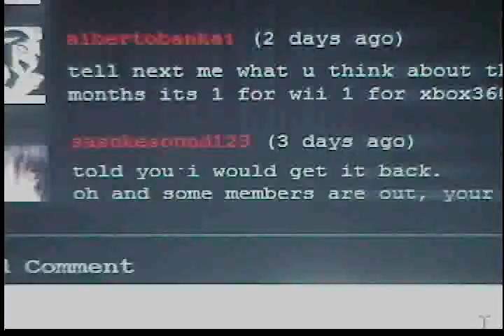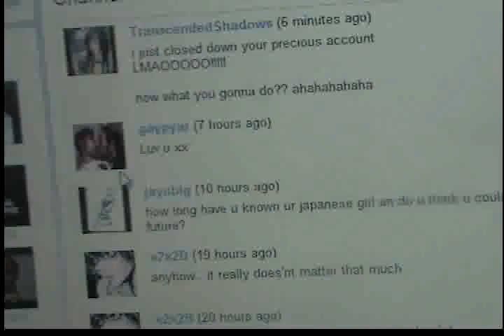Let's Talk: ZeroxRequiem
a quick explanation